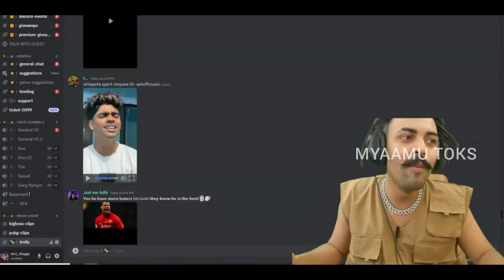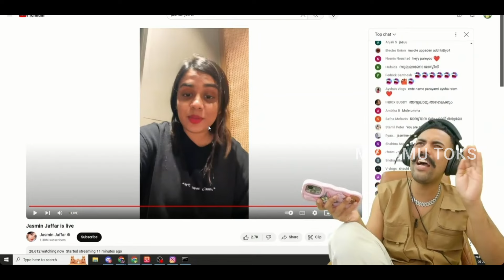ജാസ്മിനും തൊപ്പിയും നേർക്കു നേർ🤣 തൊപ്പി ഇരന്നു വാങ്ങിച്ചു🤣 Jasmin Jaffer | Mrz Thoppi | Myaamu Toks